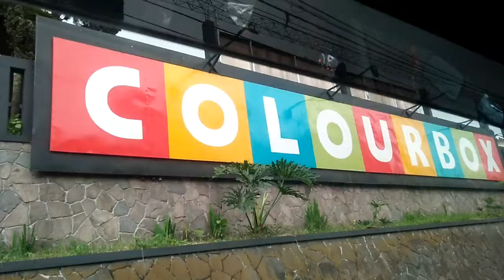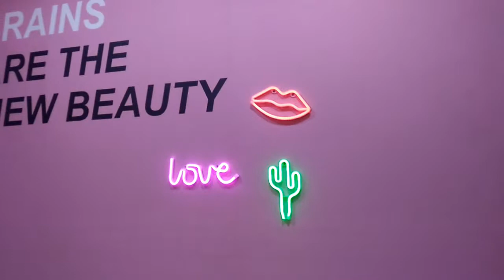ColourBox Lembang Bandung | Lagu Entah Apa Yang Merasukimu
Entah Apa Yang Merasukimu Versi Iklan Sosis So nice goyang mantul | Karaoke Dangdut Koplo | Piano Cover Instrumental by Nathania | Dj instrumental